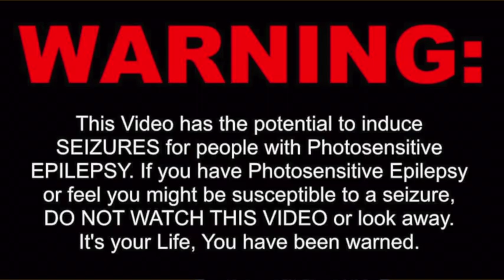Apolo Imon - Pull Up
A Vizu Film